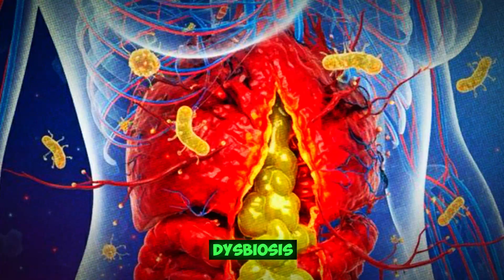Geto Didn’t Turn Evil..His Power Poisoned His Brain | Day 13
You think Cursed Spirit Manipulation is a powerful technique.
Medically? It’s suicide by poisoning.

Suguru Geto wasn’t corrupted by ideology or hatred.
He destroyed his own biology.

Every curse he swallowed introduced necrotic, non-biological matter into his gut.
That isn’t digestion — that’s toxic exposure.

Science tells us the gut is the “second brain.”
Over 90% of serotonin is produced there.

Geto didn’t lose his humanity because of humans.
He physically exterminated his ability to feel happiness by consuming thousands of curses.

The nausea. The gag reflex. The taste of rot.
Those weren’t metaphors — they were warning signs.

Diagnosis: Spirit-Induced Sepsis

This video breaks down the biological horror behind one of Jujutsu Kaisen’s most tragic characters.

Day 13 of diagnosing fictional characters with real-life pathology.
Stay sharp.

🎵 MUSIC CREDIT

🎨 VISUAL / IP CREDITS

Anime: Jujutsu Kaisen
Character: Suguru Geto
Original Creator: Gege Akutami
Animation Studio: MAPPA

This video is a fictional medical analysis for educational and entertainment purposes only.